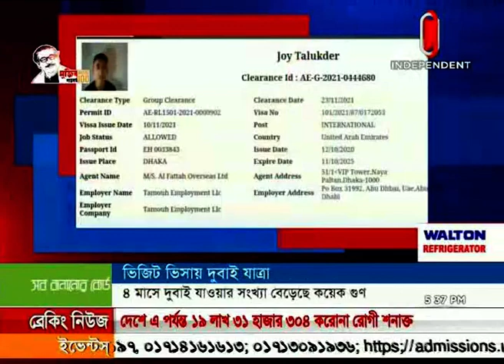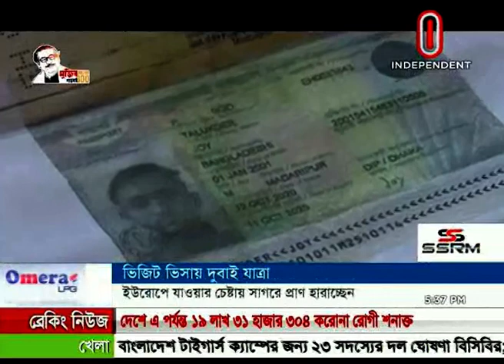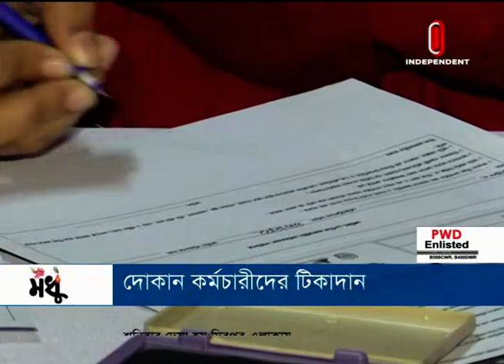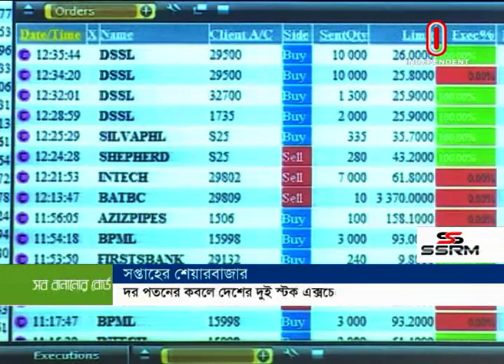Orthoniti Sharadin || অর্থনীতি সারাদিন || [19 February 2022]